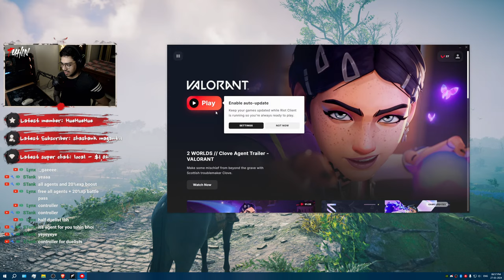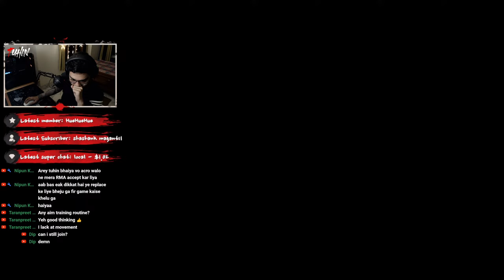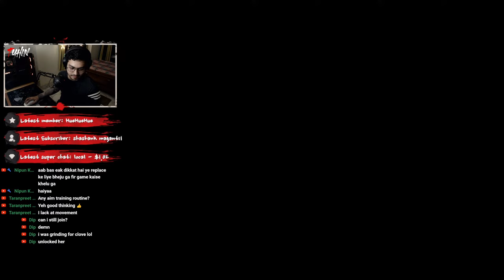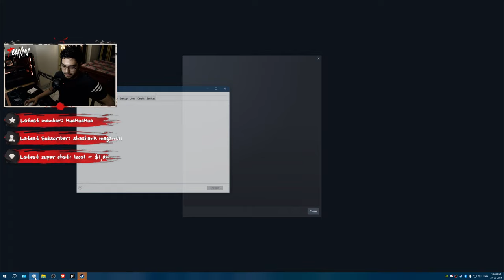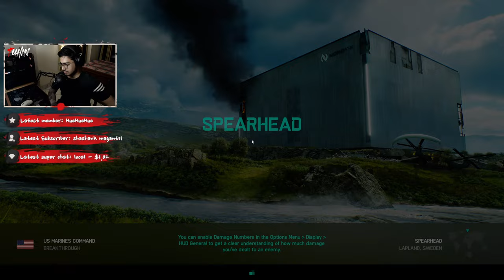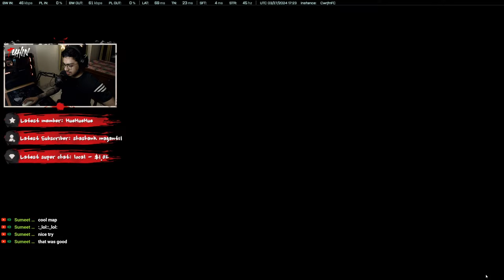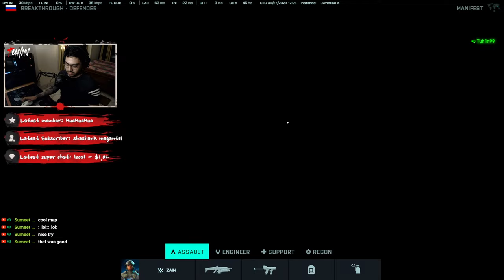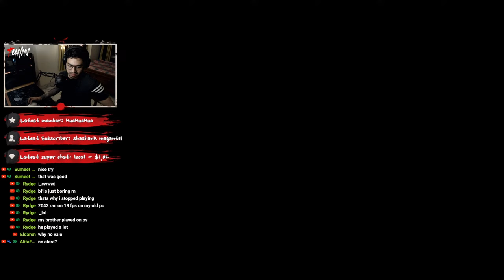🔴Valorant Sub games & Ranked later | Battlefield 2042 later !giveaway !commands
Hello everyone welcome to my stream 🤍

Next Giveaway is 2K Vp or 1600rs Steam/GooglePlay Gift card @5K Subs

• Upi id - tuhin.deb5@okicici

🔶 About 🔶
• Name - Tuhin Debsharma